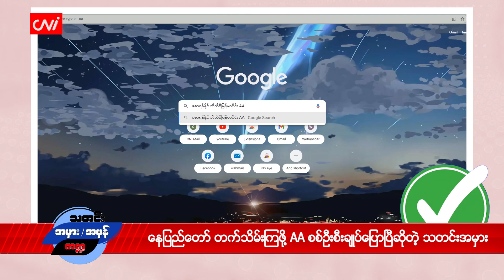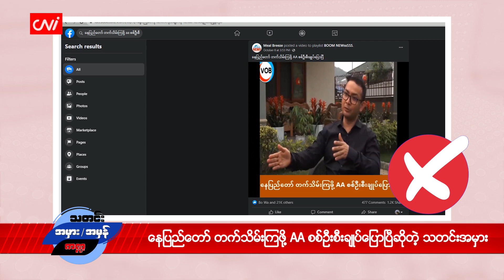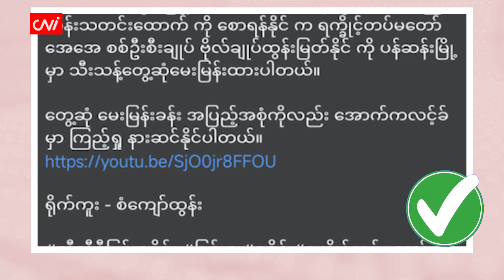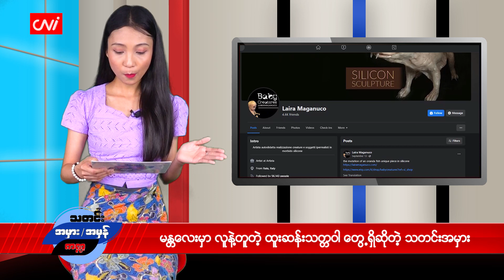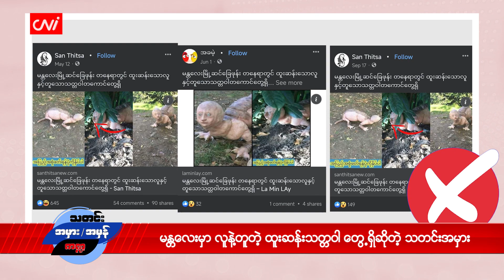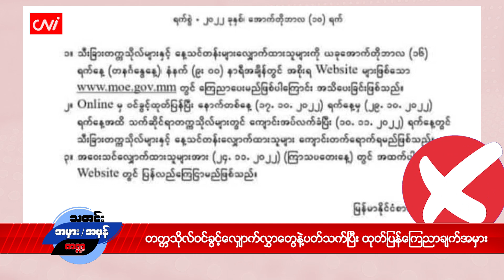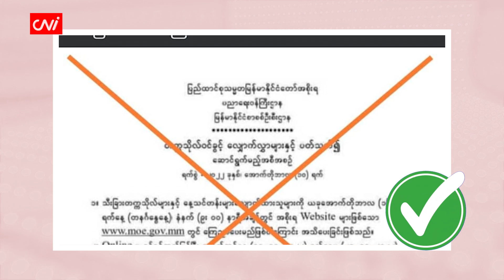တစ်ပတ်အတွင်း ပျံ့နှံ့ခဲ့သော သတင်းအမှားများ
၂၀၂၂ ခုနှစ်၊ အောက်တိုဘာ ၁၆

CNI ရဲ့ သတင်းအမှား၊ အမှန် အစီအစဉ်ကနေ ပြန်လည် ကြိုဆိုလိုက်ပါတယ်။ ဒီ အစီအစဉ်ကတော့ တစ်ပတ်တာ အတွင်းမှာ ဘယ်လို သတင်းအမှားတွေ ပျံ့နှံ့ခဲ့သလဲ ဘာကြောင့်အမှားလို့ ယူဆရသလဲဆိုတာကို အချက်အလက် အတိအကျနဲ့ တင် ဆက်ပေးနေတဲ့ အစီအစဉ်ပဲ ဖြစ်ပါတယ်။

နေပြည်တော် တက်သိမ်းကြဖို့ AA စစ်ဦးစီးချုပ်ပြောပြီဆိုတဲ့ သတင်းအမှား အပါအဝင် အခြား သတင်းအမှား စိစစ်ချက်တွေကို ရှုစားရမှာပါ။